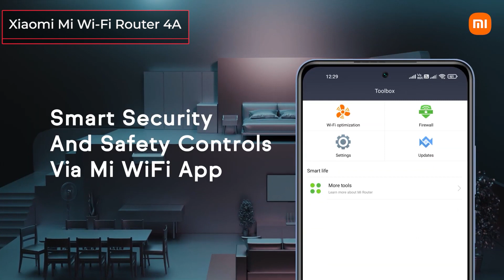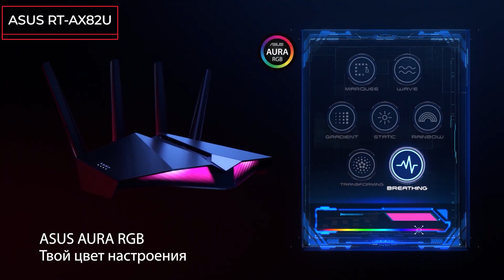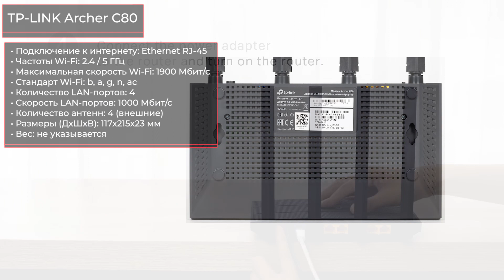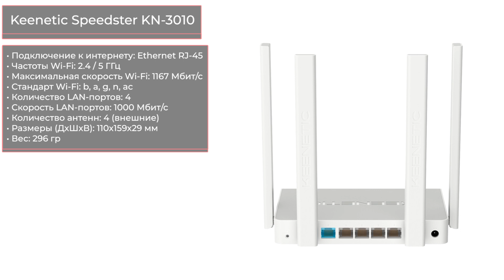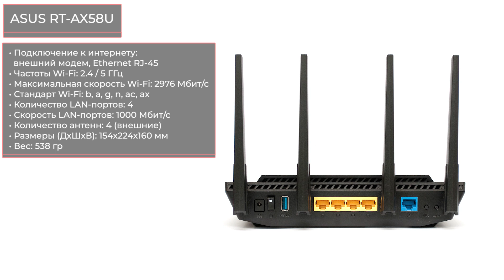ТОП—8. Лучшие роутеры для дома. Рейтинг на Декабрь 2021 года!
✔ ! Xiaomi Mi Wi-Fi Router 4A